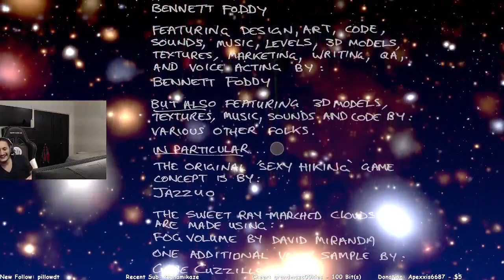I'm Never Getting Over It...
Ignore or flag negative/hateful comments, we're here to have a good time. :]